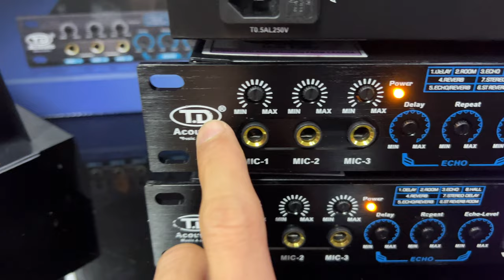Vang TD Q800 Plus 8 chế độ | Chỉ 1tr bao ship tặng dây | Quyế Audio | LH: 0981058656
🏠 Địa chỉ: Vinhomes Ocean Park Gia Lâm - Hà Nội